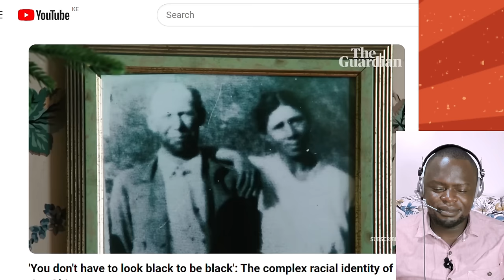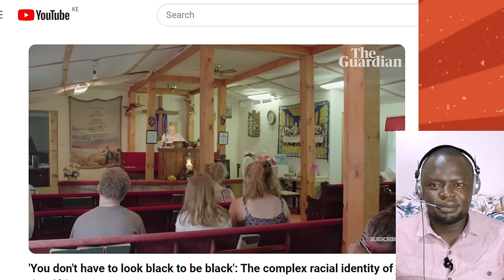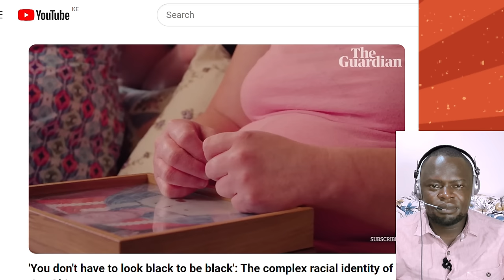These Whites Claim They are the true BLACKS in America and Won't Apologize for it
Whites in Ohio claim to be the true blacks and can prove that they are not whites. Watch